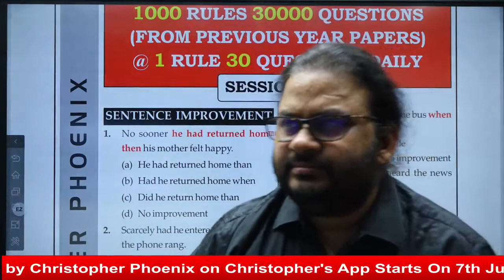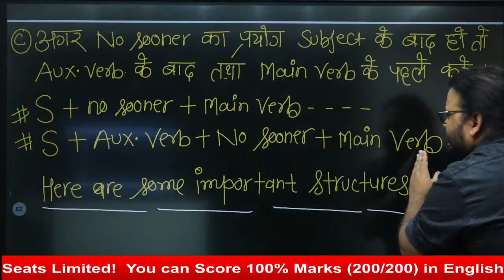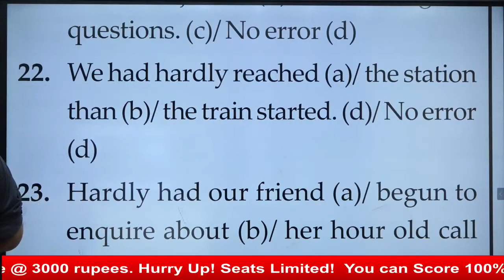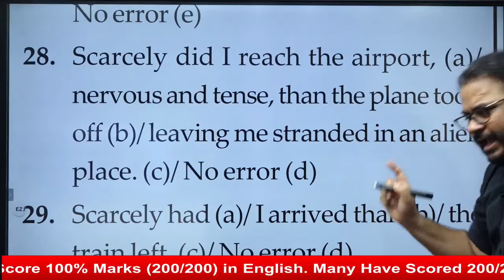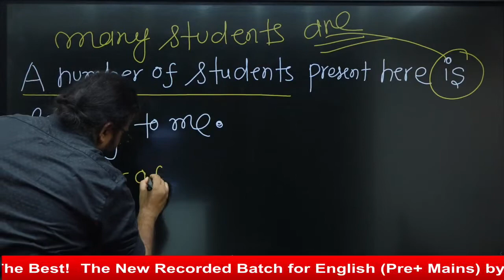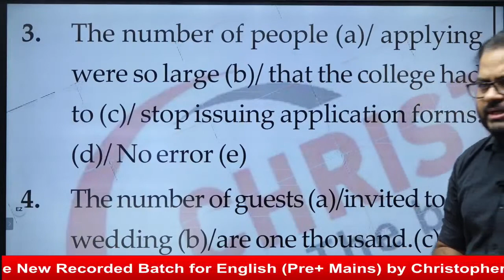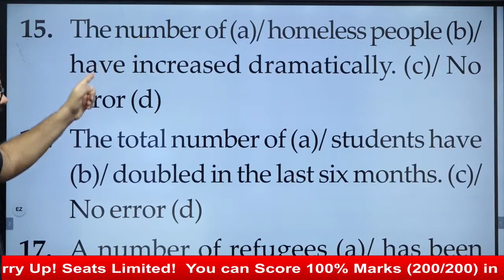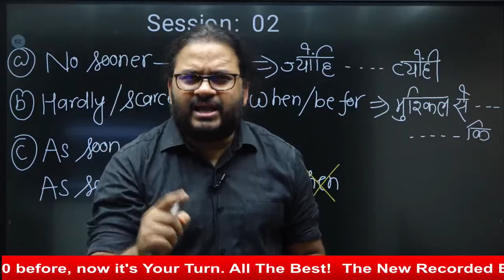Grammatical Points (based on previous year papers) - Fully Explained ( SESSION-3)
Join Our Official Telegram Channel for latest updates

► Christopher Phoenix provides :
►English Grammar
► Objective English
► English Test Series for SSC CGL CPO and other competitive exams
► English Translation
► Doubt Class

► Address :
Head Office-
204, 2nd Floor, Jaina House, Commercial Complex, Dr. Mukherjee Nagar